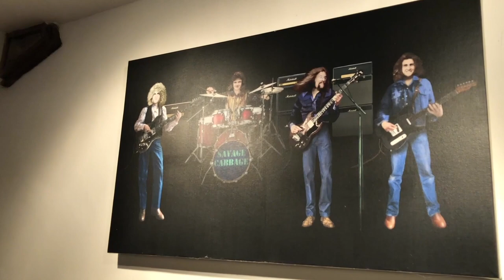Ep16 Part 1/3 - Ngapka Chögyam and Khandro Déchen - Guru Viking Interviews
In this episode I travel to the deepest Wales to meet Ngakpa Chögyam and Khandro Déchen, English Lamas and lineage holders in a non-celibate Tantric Buddhist order.

I interviewed Ngakpa Chögyam about his early life and training with Kunzang Dorje Rinpoche way back in Episode 8, which was one of the most discussed and downloaded of the series so far.

Here, we gain an intimate glimpse into their lives as they open their home, shrine room, and writing space.

Ngakpa Chögyam reveals the art and practice of clothing and we learn why the Fender Telecaster is a doorway to compassion.

The Lamas talk candidly about the skepticism of their authenticity, we hear stories about Mahasiddhas and Crazy Wisdom masters, and we discover Ngakpa Chögyam’s second religion in a live blues jam!

Topics:

0:00 - Steve’s intro
0:01:20 - The house tour
0:01:43 - Tour of the shrine room and sacred objects
0:06:43 - Tsa lung energy practices, Tummo, and Phowa
0:11:12 - Retreat practice for non-monastics
0:14:13 - The art and practice of clothing
0:22:07 - Becoming an individual
0:26:42 - Ngakpa Chögyam’s 1850s revolvers
0:32:33 - Thinking for yourself
0:37:27 - Appreciation and the Fender Telecaster
0:38:38 - The coach house
0:39:26 - ‘The 84 Mahasiddhas’ and the Mahasiddha principle